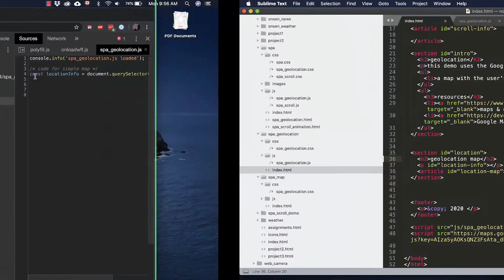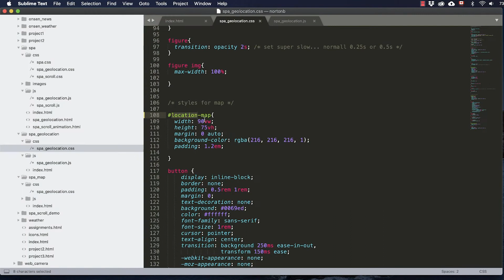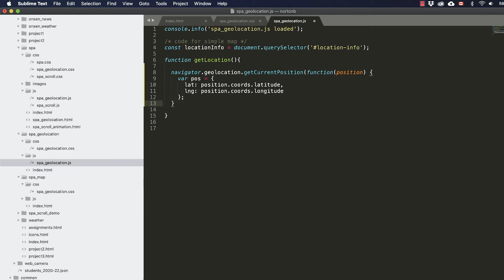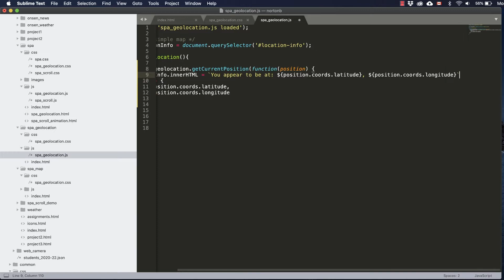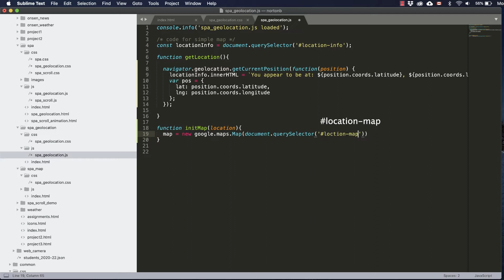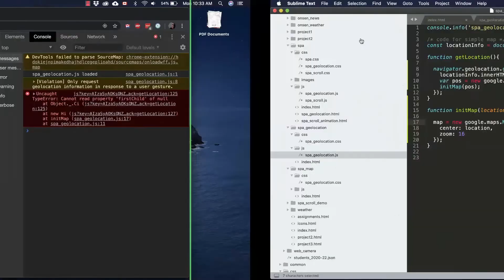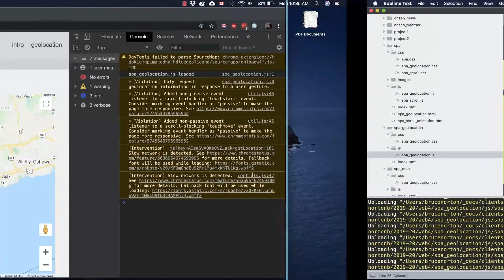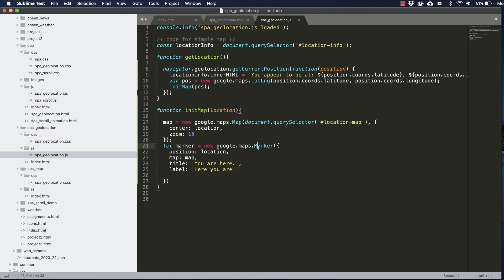Goolge Maps js API geolocation demo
displays a map with a marker at the user's location